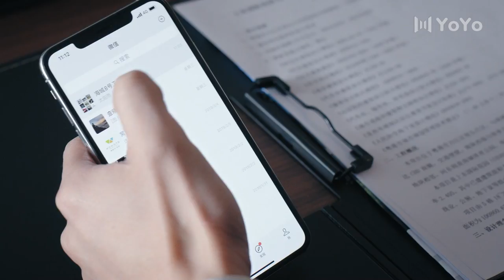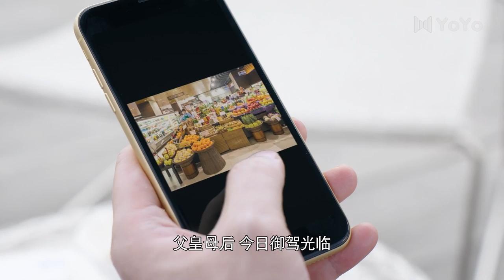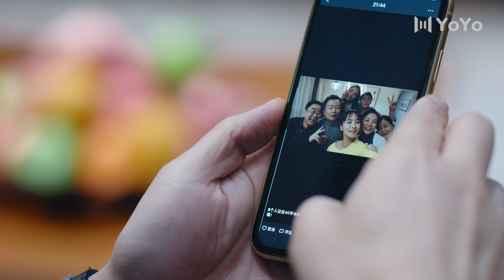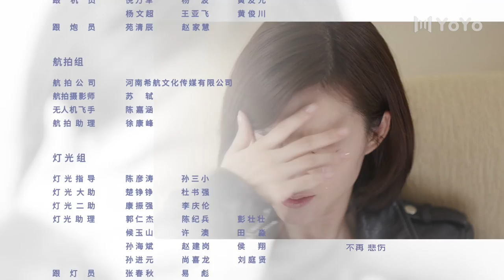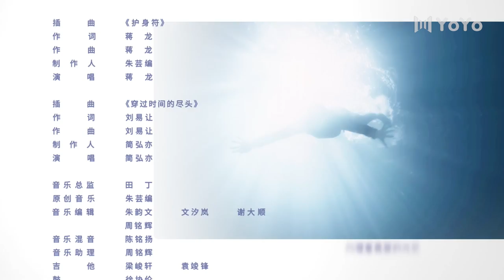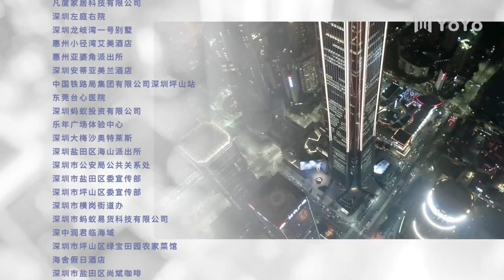【FULL】三生有幸遇上你 | Lucky With You 16黄景瑜和王丽坤开心喝酒 醉倒在一起~（黄景瑜、王丽坤、蒋龙、程琤）